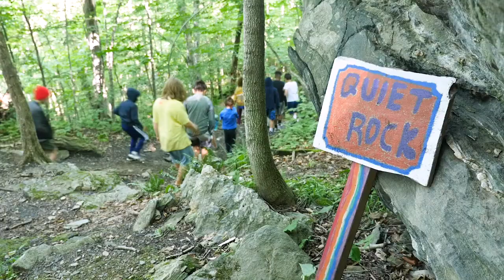Timerlake: A Day in the Life